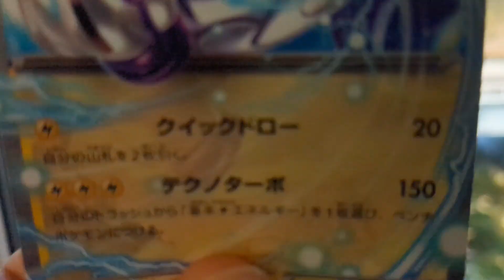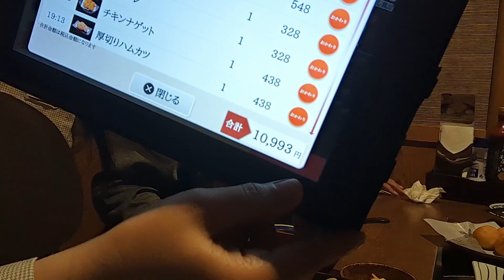Productive day in my Life | Travel | Mukbang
Productive day Train Travel and Mukbang Vlog
feel free to be apart their channel journey
Avail membership now!